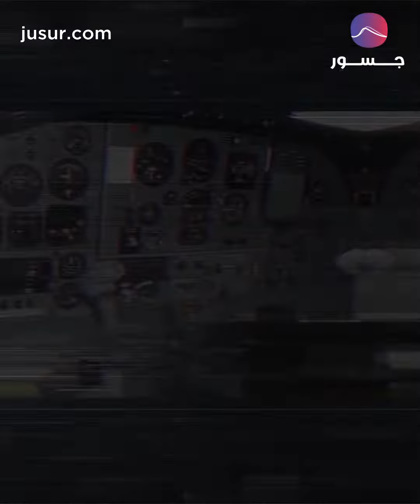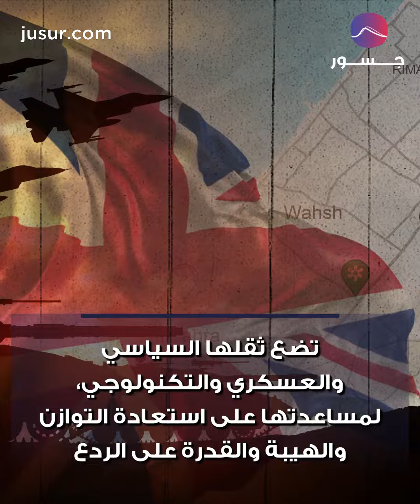وعد بلفور يحلق في سماء فلسطين | جسور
وعد بلفور يحلق في سماء فلسطين